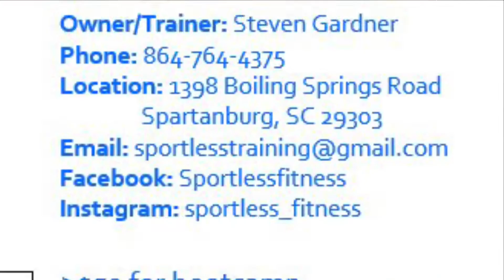What Is Sportless Fitness?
ALL ABOUT @SPORTLESS_FITNESS
Today we got a chance to talk with our great friend @steven_gardner, co-owner of @sportless_fitness (& Mrs. @cassie.gardner). They’re opening up Sportless to be a strength & conditioning gym unlike most others.
Make sure to check their pages out as they grow towards opening up Sportless! Also, don’t forget to reach out about the AWESOME bootcamp opportunity coming up at the gym as well! 😊